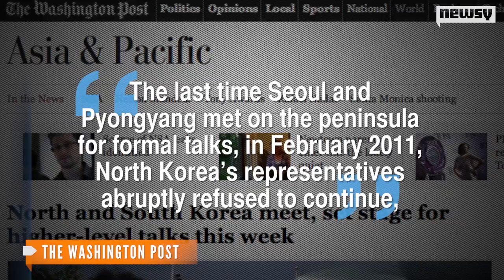North, South Korea Agree to High-Level Diplomatic Talks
The low-level meeting marks the first substantial diplomatic effort between the two nations since 2011.